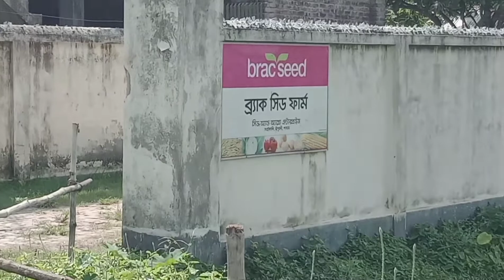September 22, 2022